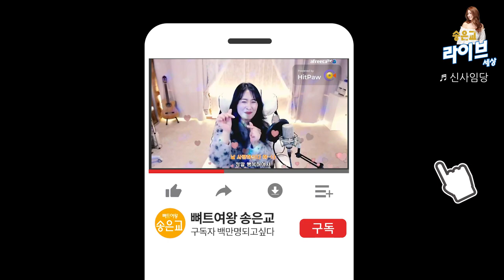[트로트] 송은교 / 신사임당 (Sinsaimdang) [K-POP]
신사임당은 송은교 2집 EP 앨범 수록곡 입니다.